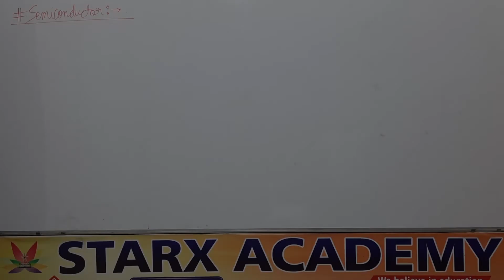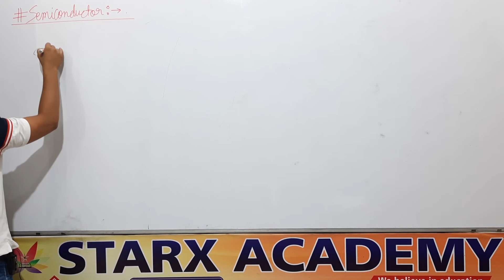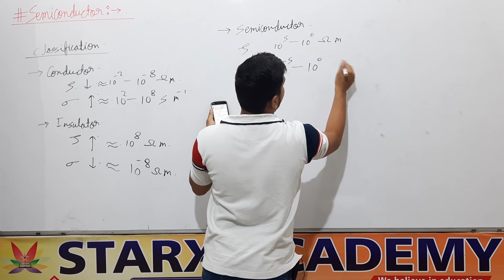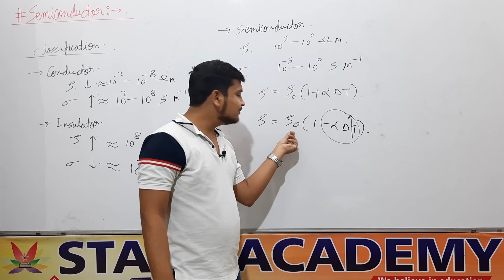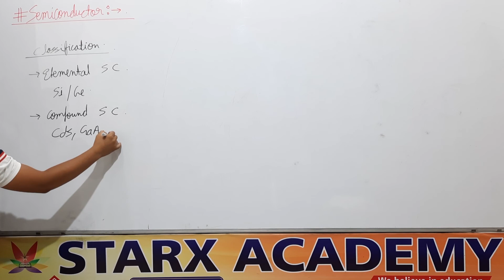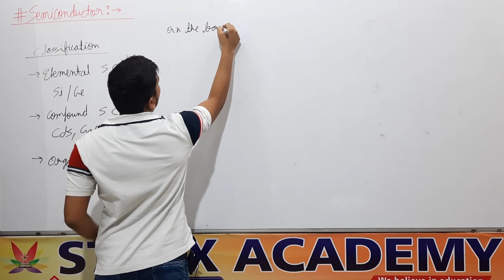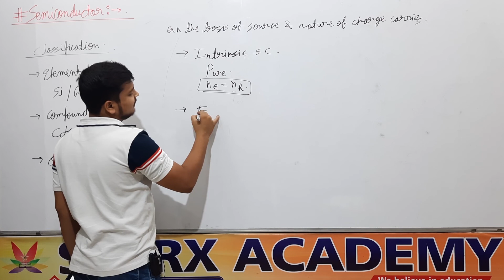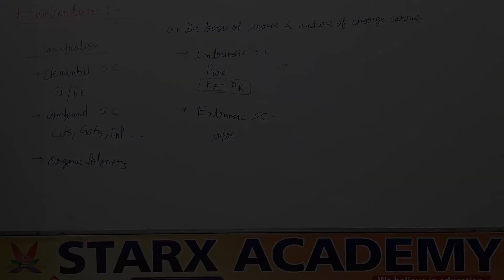Semiconductors | Class 12th | Physics | CBSE | JEE | NEET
Topics covered in this video :
1. Electronic Devices
2. Vacuum Tubes
3. Solid-State Electronic Devices
4. Classification of solids on the basis of their electrical properties
     1) Metals
     2) Insulators
     3) Semiconductors
5. Classification of Semiconductors on the basis of their chemical properties
     1) Elemental Semiconductors
     2) Compound Semiconductors
     3) Organic Polymer Semiconductors
6. Classification of Semiconductors on the basis of the source and nature of charge carriers
     1) Intrinsic Semiconductors
     2) Extrinsic Semiconductors